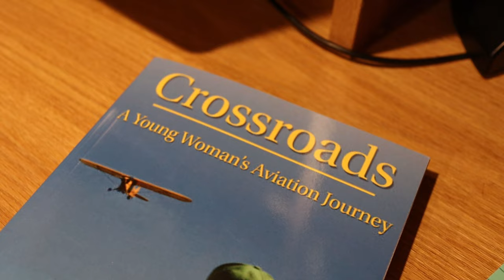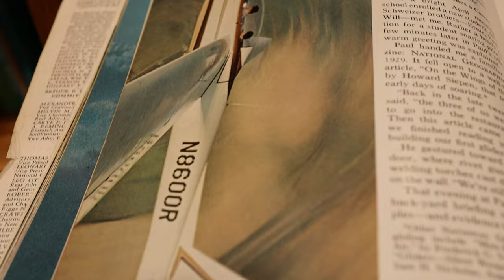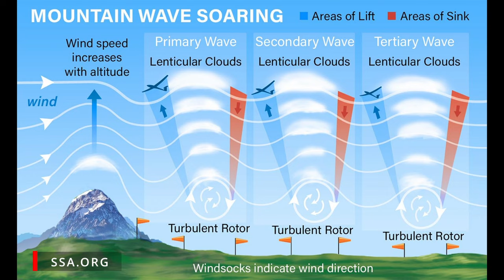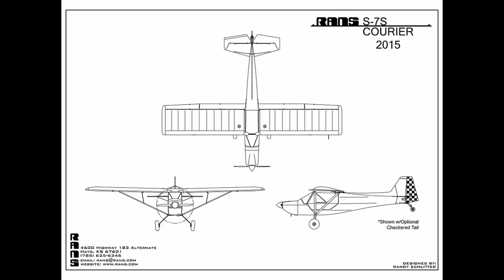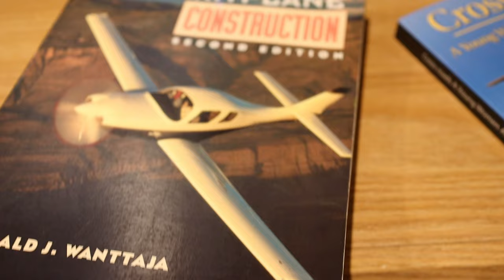LTD 1: Gene's Journey: From Glider Pilot to Experimental Aircraft Builder to Author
In this NEW series, we're talking with people who are pursuing their aviation dreams to help inspire yours. Today we have Gene Salvatore a glider and powered aircraft pilot, builder of a beautiful Rans S-7 and now the author of the book "Crossroads: A Young Woman's Aviation Journey."

Links:
"Crossroads: A Young Woman's Aviation Journey"

On Amazon

⏰ Timestamps: ⏰
00:00 Intro
00:42 How'd you get bit by the Aviation bug?
01:30 Becoming a Glider Pilot
03:20 Becoming a Powered Aircraft Pilot (NYC Construction Bonus)
03:52 Kitplanes Magazine
04:37 Moving to PA and Ultralights
05:44 Private Training with Bob Hall
06:48 Training with a Taildragger
07:58 The Build While Training
08:48 Picking the Rans S-7
10:52 Biggest Inspiration During Build
12:25 Adventures in the Rans and Zenith 701
13:38 Becoming an EAA Chapter President, TC and Author
14:30 Inspiration for the Book
15:13 Personal Stories Crossing into the Book
17:27 Self Publishing Your Book
18:24 Finding an Editor
19:57 Big Publishers vs Self Publishing
21:30 Getting the Cover Photo
22:35 Book Reviews
23:30 Aviation Community
24:02 What's Next?
24:53 Gene's Advice

🎥 Stock Footage Attributions 📸
The majority is from Canva Pro
Piper Taxiing from Pexels
Glider graphics from SSA.org
WW2 media from Wikicommons

👉 This is the equipment and software I use:

Canon M50
EF-M 22mm lens
Insta360 One R
GoPro Hero 8 Black
GoPro Hero 8 Media Mod
NFlightcam Audio Cable (need media mod w/ GoPro 8)
Fifine Studio Mic
Lapel Mic
Phone Camera Holder
Shotgun Mic w/ Cat